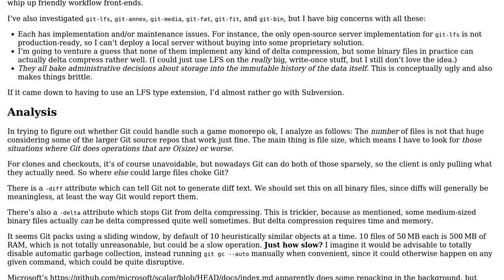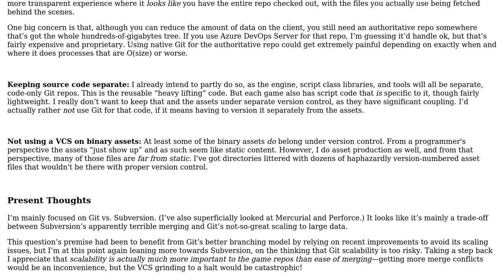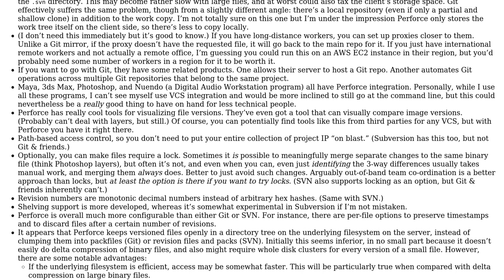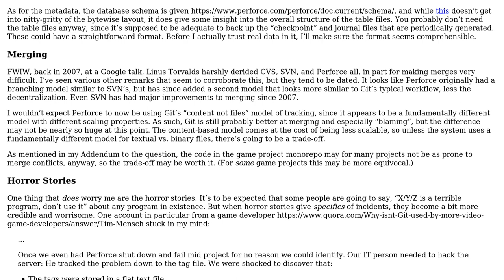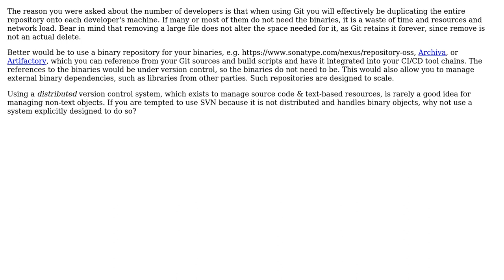Performance implications of a game project monorepo on \*modern\* Git (3 Solutions!!)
Performance implications of a game project monorepo on *modern* Git

With thanks & praise to God, and with thanks to the many people who have made this project possible! | Content (except music & images) licensed under CC BY-SA | Music | Images & others | With thanks to user Kevin user Jool user amon and the Stack Exchange Network Trademarks are property of their respective owners. You are responsible for your own actions.